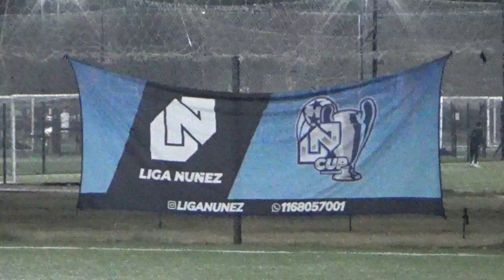ESQUINA GARAVANO VS BIDONACCIO - LigaNuñez - Apertura SLS - 17/06/2023